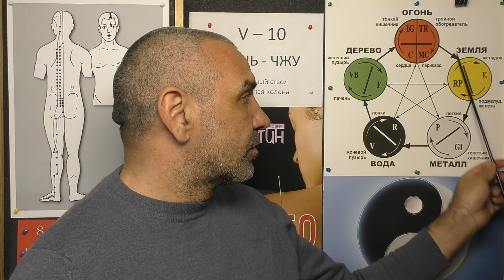ВСЯ ЦИ Человека!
Точка Акупунктуры Имеющая Связь и Влияние на ВСЮ ЦИ Человека. Видео-Урок Иглотерапевта Доктора Константина.